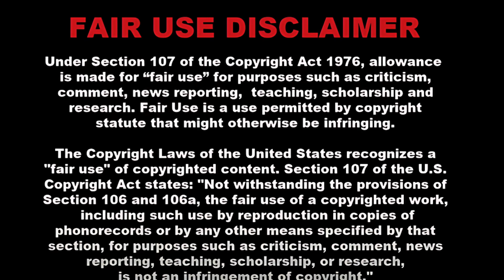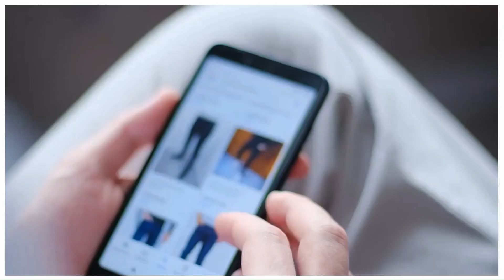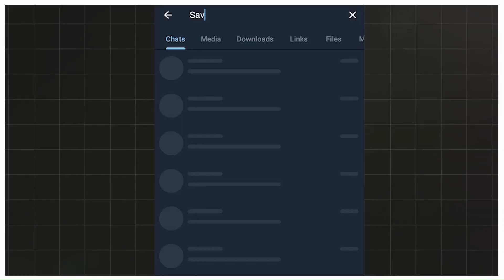Sam Bahadur Movie ( 2023 ) Explained In Hindi || Sam Bahadur Movie Ending Explained